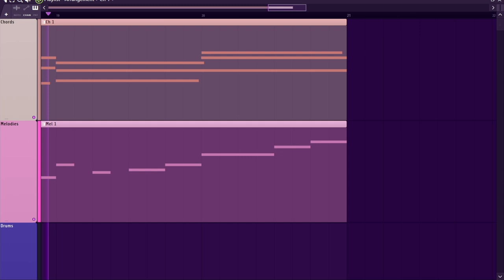still thinking about you, I cant let go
my music is on all streaming platforms if u care ig

Amazon Music